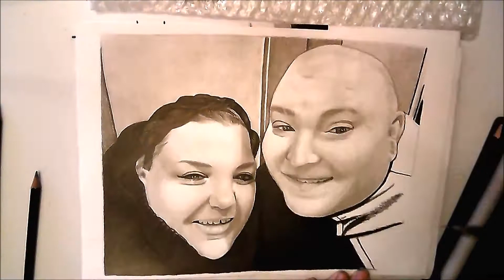Pencil Speed Drawing Timelapse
Pencil Sketch requested by a friend, draw time 9 hours.

Materials
Faber Castell 9000 - Pencils
Blending stick
Fabriano Accademia - Paper